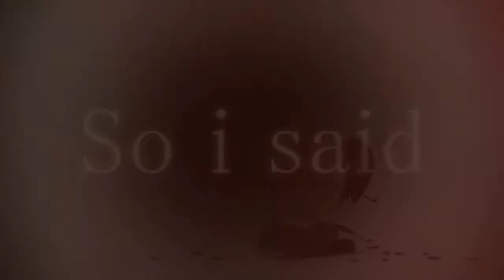H.o.R.i.Z.o.N.s. ღ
EDIT: Damn Youtube screwed my timing ;__;... Baka yt D:

Hello guys :), after exact a month i'm uploading something new :3, i just wanted to make something with Ib fanart :), because it's a very nice game to play :D. Also sometimes scary to be exact, well it is a horror game though... but the fun is you can get many different endings :3, and while playing you should just find out which options can bring you to which end :). Well there is just one true ending, but maybe sometime i want to try out to get the bad endings. xD, because i have played the game for 3 times and the first 2 where (how should i say it xp) almost good endings and the 3rd time i got the true ending which was pretty cool :D. but to be exact i got bored of it, so now i want the bad ones haha xD. because bad is a cool word ;3... okay that was again my boredom description :3, srr about that :p.